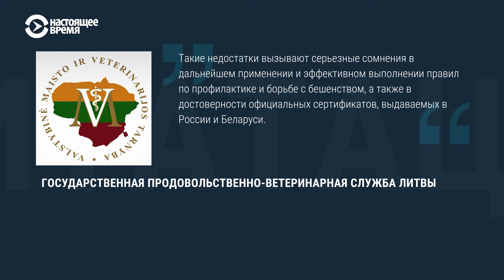Больные животные без привовок от бешенства: нелегальный трафик домашних питомцев через границу ЕС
С 16 сентября 2024 года власти ЕС ужесточили правила правила ввоза домашних собак, кошек и хорьков из России и Беларуси. Теперь владельцы при помощи теста на антитела должны будут доказать, что у их питомцев есть иммунитет к бешенству. Правила решили пересмотреть из-за того, что часто документы о прививках из России и Беларуси оказываются поддельными. Этой лазейкой пользуются контрабандисты породистых животных: каждый год через границу ЕС нелегально завозятся тысячи собак и кошек.